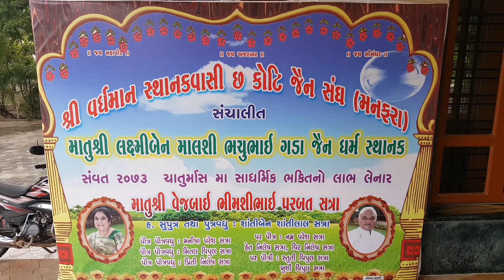manafara મનફરા શાંતિનિકેતનમાં પધારેલા ખારોઈ સંઘનું સન્માન ,વ્યાખ્યાન,સ્વામીવાત્સલ્ય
વિડિઓગ્રાફિ by mp9@ kishor gada મનફરા